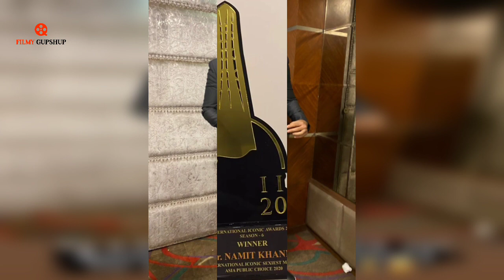Shaheer Sheikh, Erica Fernandes, Shivangi Joshi and Mohsin Khan win At International Iconic Awards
Shaheer Sheikh, Erica Fernandes, Shivangi Joshi and Mohsin Khan, Kanika Mann, Nishant Singh Malkani, Ashnoor Kaur, Rohan Mehra, Namit Khanna, Divyanka Tripathi and Karishma Tanna win At International Iconic Awards